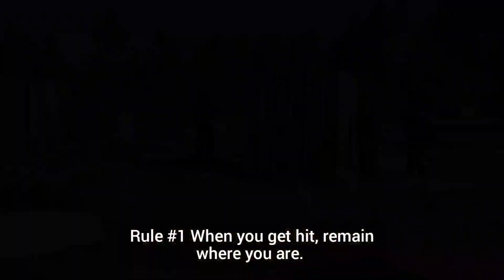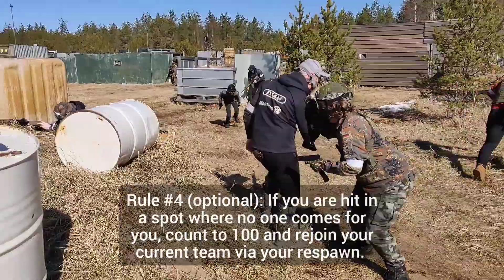How to play Hijack ("Kaappaus") game mode in Airsoft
The rules for Hijack in airsoft are simple:
#1 When you get hit, remain where you are.
#2 Hijack players by touching them for 5 seconds.
#3 Join the team that hijacked you and return to the game via their respawn.
#4 (optional) If you are stuck in a place where no one will come for you, count to 100 and join your team via the respawn.
#5 The game ends when all players belong to one team.

Tip: Stick with your team mates, so you can hijack each other.

We play every week. Join us in Kokkola, Finland.